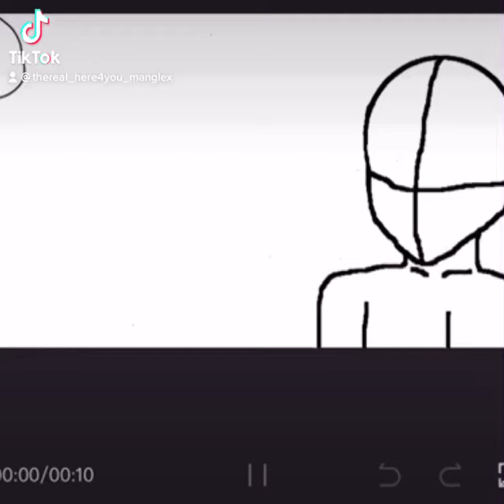Idk a TikTok vid